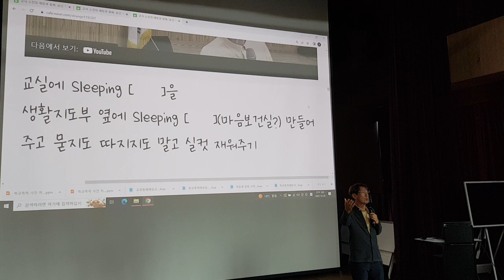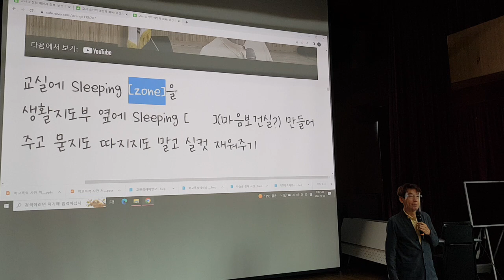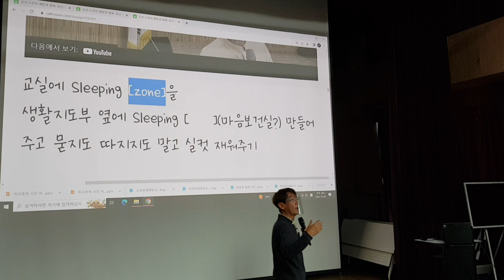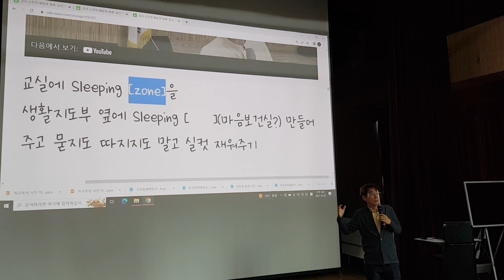편하게 쉴 수 있는 마음의 보건실을 만들면?